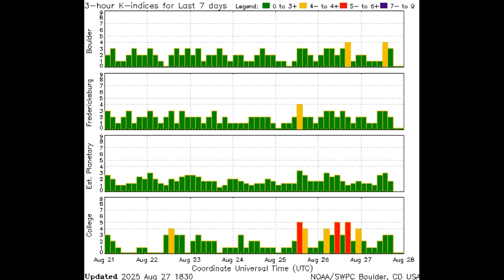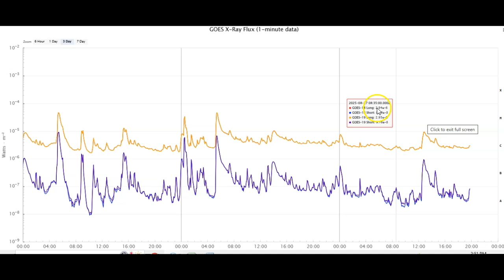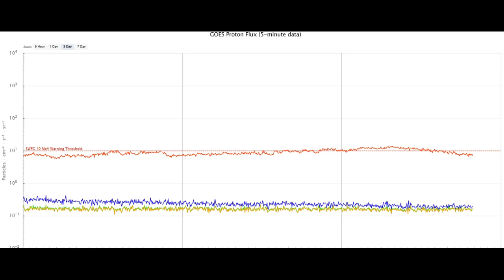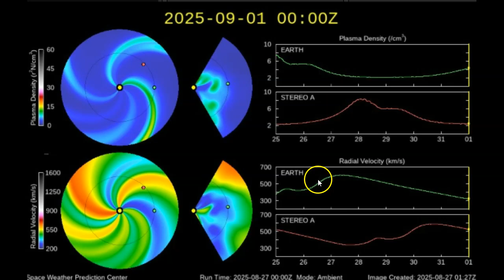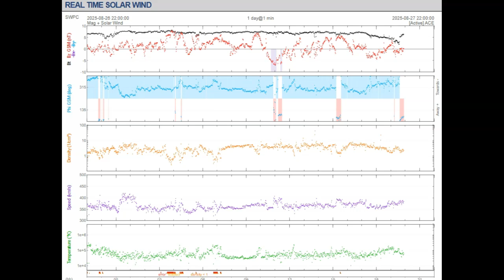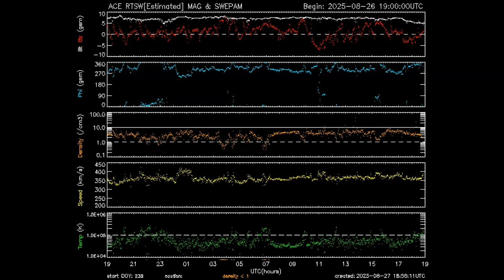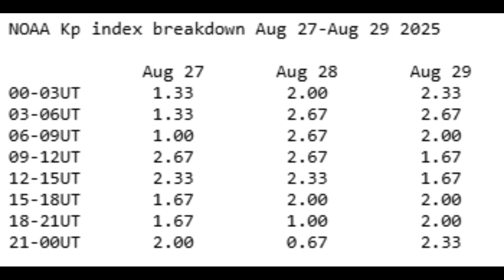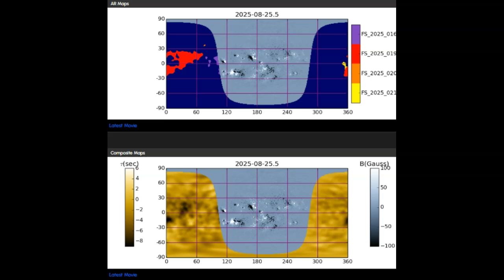Complete Space Weather Update August 27th 2025!